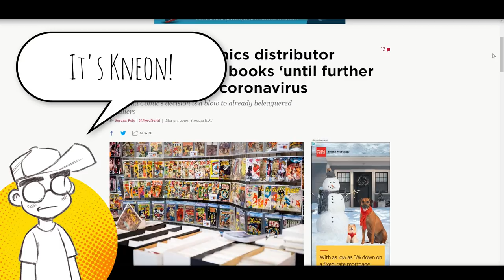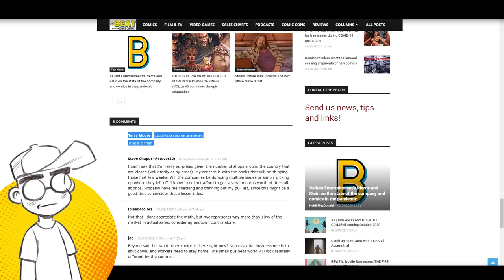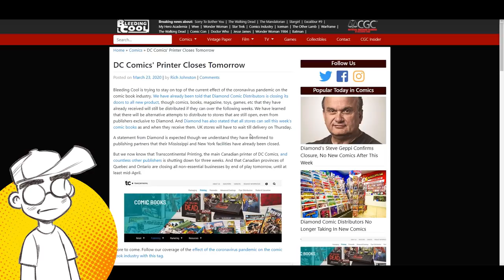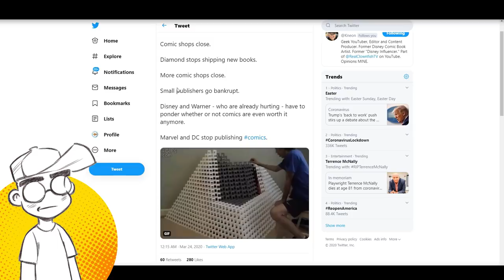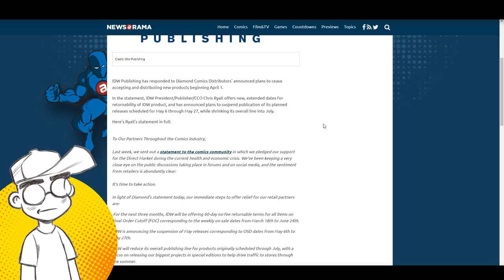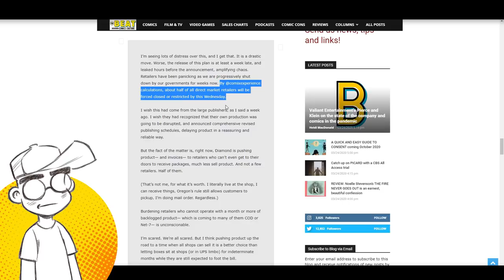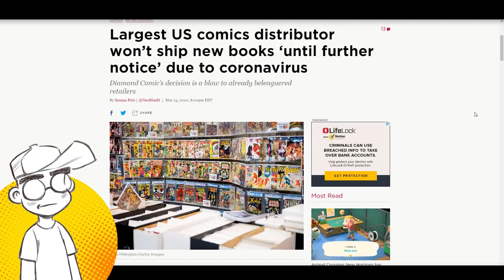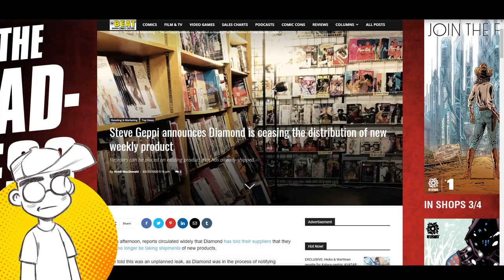The Comic Book Industry is in the ENDGAME Now.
The comic book direct market might never recover from shops shutting down across the nation and Diamond Distribution opting to no longer ship new product. DC Comics' printer is shutting down operations for now, and more publishers are announcing that they will cease publishing books for now, including Valiant and IDW. How many of these temporary suspensions will become permanent? How many comic shops will actually open their doors again?